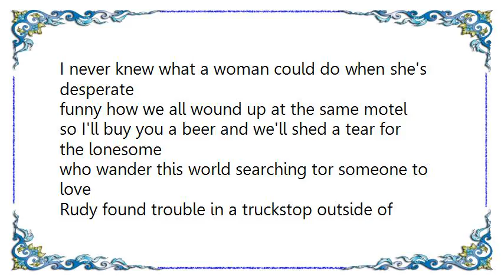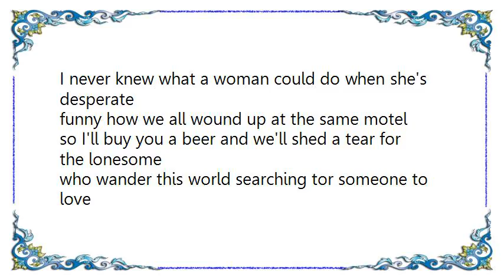Green on Red - Shed a Tear For the Lonesome Lyrics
[Lyrics Green on Red - Shed a Tear For the Lonesome]
Rudy heard stories from a woman she met in Nogales
about dreams that came true like the movies she loved as a child
she worked night and day slaved for her pay sewing dresses
to buy her ticket to get her away down the mile

Chorus
I never knew what a woman could do when she's desperate
funny how we all wound up at the same motel
so I'll buy you a beer and we'll shed a tear for the lonesome
who wander this world searching tor someone to love

Rudy found trouble in a truckstop outside of Phoenix
a wizened old man with offers she knew to refuse
so he promised her things he saw in her eyes she needed
but with a child inside her now she had something to lose